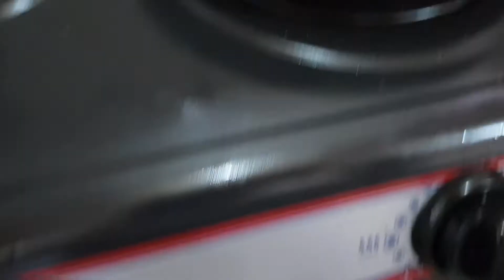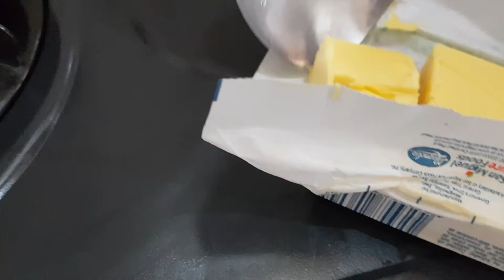Sizzling Chicken Sisig | Kusina Ni Utoy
Sizzling Chicken Sisig Recipe